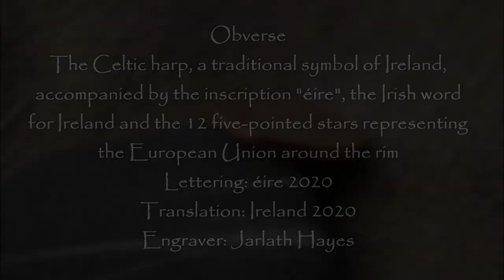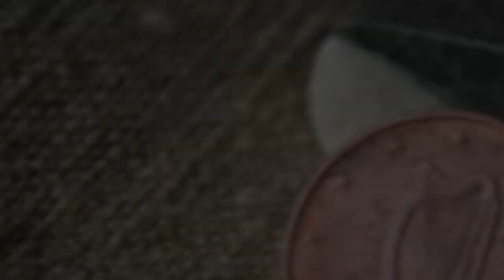5 Euro cent 2020 Ireland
5 Euro cent 2020 Ireland
Obverse
The Celtic harp, a traditional symbol of Ireland, accompanied by the inscription "éire", the Irish word for Ireland and the 12 five-pointed stars representing the European Union around the rim
Lettering: éire 2002
Translation: Ireland 2002
Engraver: Jarlath Hayes
Composition: Copper plated steel
Weight: 3.92 g
Diameter: 21.25 mm
Thickness: 1.67 mm